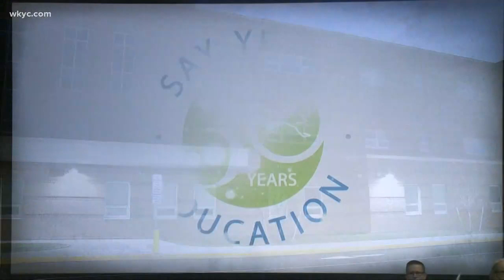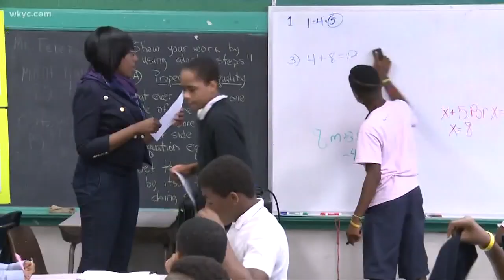It's the first day of school for Cleveland students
Aug. 12, 2019: Some youngsters are saying goodbye to summer break as they return to the classroom for the first day of school. The Cleveland Metropolitan School District is welcoming their students back Monday.